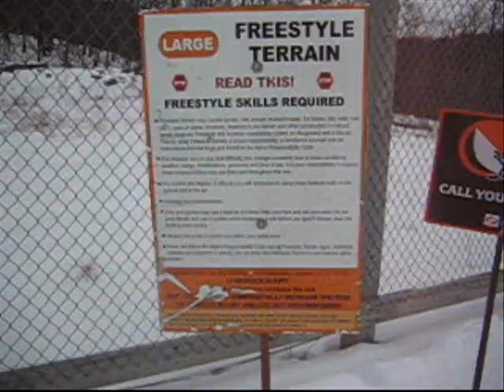Mountain Creek Jumps 2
This is the 07/08 Mountain Creek Jumps 2.  Featuring some of creeks best riders